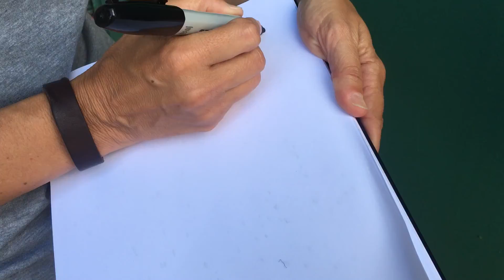Pearl Jam Fan Portraits Fenway Park 2016